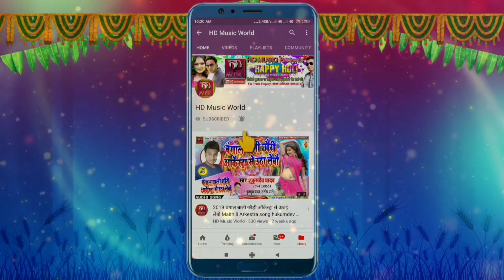Navratri special Devi Geet hukumdev Yadav ka Maithili DJ song 2019 HD Music World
album :- चोलिया लागे छो हावड़ा ब्रिज
Song   :- चोलिया लागे छो हावड़ा ब्रिज
Singer :-  hukumdev Yadav
Lyrics  :- Chunchun Yadav
poster :- Sanatan salona
Remix  :- dj  मनीष
आशिर्वाद :- माता पिता और समस्त स्रोता गन
सहयोग    :-  एच  डी  म्यूजिक एंड टीम
Level :- Hdmusicworld
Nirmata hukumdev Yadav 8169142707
●●●●●●●●●●●●●●●●●●●●●●●●●●●●●●●●●अगर आपको किसी भी तरह की जानकारी लेनी हो जो आप समझ नही पाये होंगे तो आप मुझ से संपर्क करे मैं हमेसा आपके सेवा में आभारी रहता हूँ हमरा संपर्क नंबर है